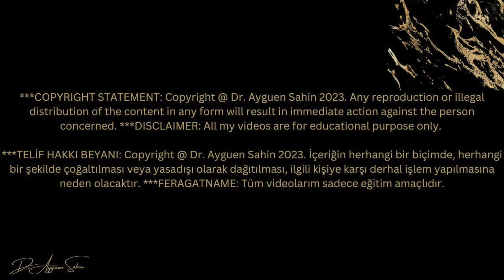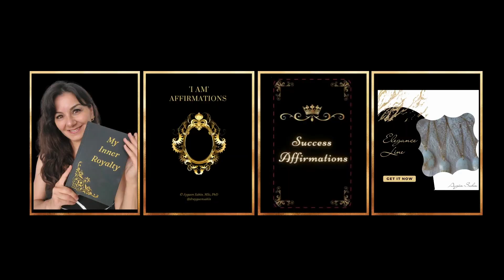PART 2: I Read for MOM & DAD - My Parent's Powerful Energies! | Toward Your 2.0 Version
PART 2: I Read for MOM & DAD - My Parent's Powerful Energies! | Toward Your 2.0 Version with Dr. Ayguen Sahin

🔴 Find all my Healing and Empowerment products (card decks, journals, and more) and services I offer